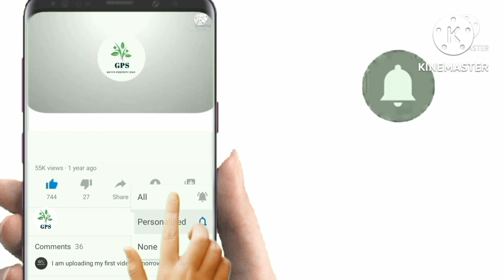විදේශ ගත වීම නිසා මෙම නිවස ලක්ෂ 24ට විකිණීමට | Low budget house sale | GAYYA PROPERTY SALE